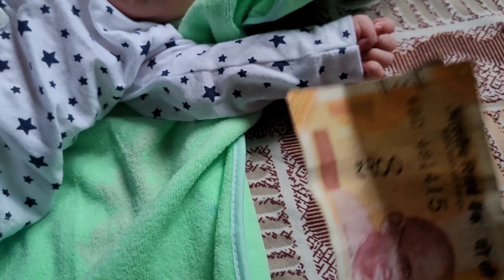Bhari baarish k sath hua nanhe mehman ka welcome 👶👶